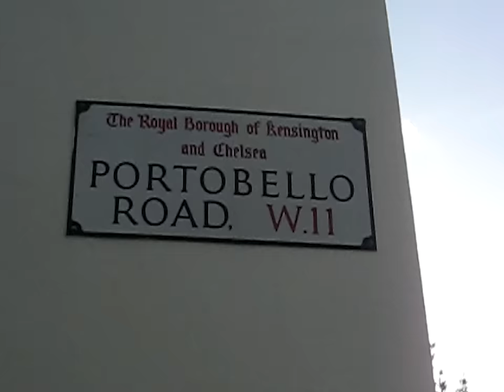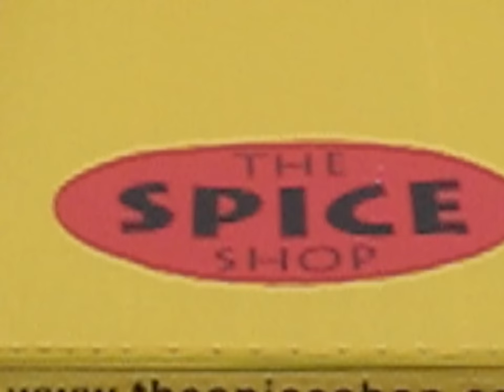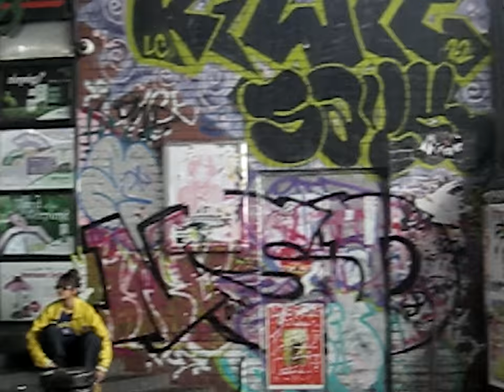Kate Stewart - London Town (Official Visualizer)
Lyrics:
You are steppin' into my area
Something’s got you feelin' superior
Ah yeah ah yeah
Yes there may be roses in this territory
But beware it’s gully
Very very gully

Mercy, oh mercy move out my way
I am the princess do what I say
Mercy, oh mercy are you feeling brave
Been repping the town from day day day day
Need to keep it down with all the sha-a-ade
It’s wild alright
You could never come take my crown

Don’t test me now
I was born in West London town
Boy you better not test me now
Cos what goes around comes around
I come from the London town
Puff puff where we smoke that loud
Nuff love for West London town
Where what goes around comes around

Better get to know if you don’t know
Streets are talking, so keep your business on the low
Very very gully

So yes, ah yes
I expect nothing but the best
Trust me I ain’t foolin' with the rest
My family riding with me to the death
who gon check me, who gon check me